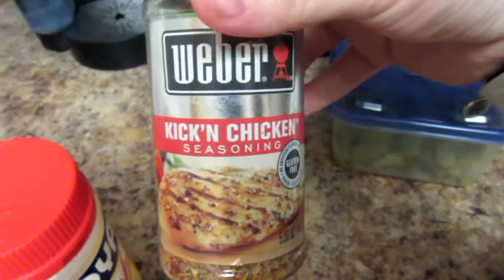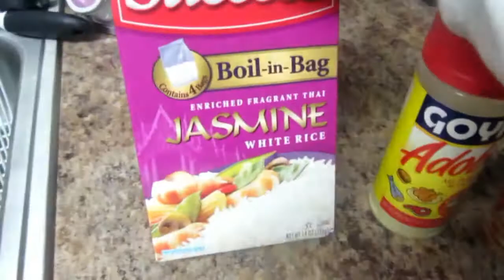IT'S HAPPENING AGAIN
In today's vlog, something else breaks, we go wine shopping, and finally hit the gym!

👍🏼Thumbs up this video if you love wine!

JCandlittleE

Chelsea- @jcandlittlee
Josue- @swayzeebaby